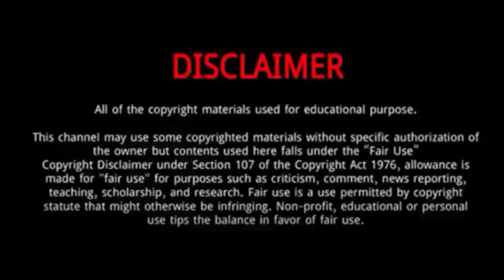Moon Chae won || 10 Things You Didn't Know About Moon Chae won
Moon Chae-won is a South Korean actress.
He was born in Daegu, South Korea.
When she was in sixth grade, her family moved to Seoul.
She studied Western Painting at the Chugye University for the Arts, but dropped out in 2006 to pursue acting.
Moon was rumored to be dating her ‘The Innocent Man’ co-star, Song Joong Ki, however, they later denied having any relationship. She is single as of now.
In 2021, Moon will be joining the cast of the new film No Kids, a comedy series.
In 2020, Moon was cast in the thriller melodrama The Flower of Evil, reuniting with Criminal Minds co-star Lee Joon-gi.